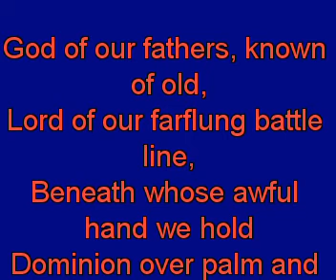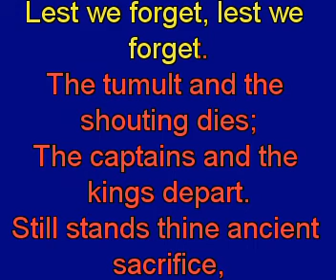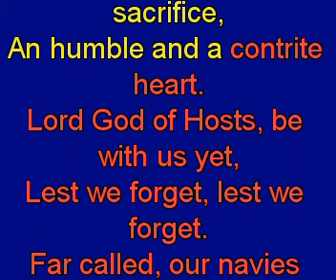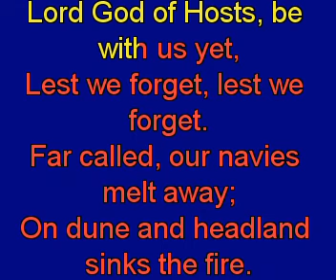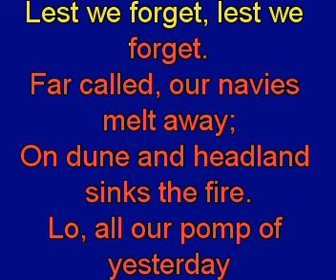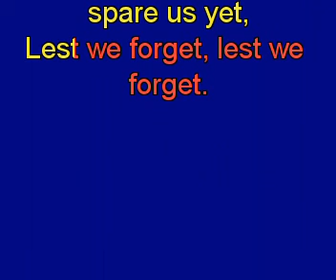God of our fathers, known of old